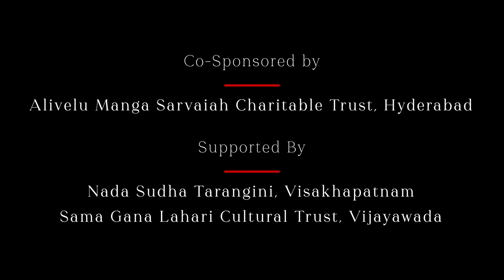R S Jayalakshmi & C Charulatha | 389th Bhadrachala Ramadasu Jayanthi Prayuktha Vaggeyakara Uthsavam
389th Bhadrachala Ramadasu Jayanthi Prayuktha Vaggeyakara Uthsavam is a presentation by Sri Chakra Cement in association with MadRasana

In this video we feature :
Smt  R S Jayalakshmi (veena)
Kum C Charulatha (veena)
Sri Karra Srinivas Rao (mridangam)
Sri Chandrasekara Sharma (ghatam)

The following gives the songs in the concert. You can click the timeline to jump to the song or you can use the playbar to see the chapters and jump to them as well

00:00:00 Start
00:00:42 01 Bhavamulona | Suddhadhanyasi | Adi | Annamacharya
00:05:50 02 Shriman Narayanathe Namo Namo | Nattakurinji | Adi | Bhadrachala Ramadasu
00:19:29 03 Anupamagunambudhi | Atana | Khanda Chapu | Thyagaraja
00:25:49 04 Vandhanamu Raghunandhana | Sahana | Adi | Thyagaraja
00:33:12 05 Nannu brovamani cheppave | Kalyani | Mishra Chapu | Bhadrachala Ramadasu
01:15:10 06 Ennathavam | Kapi | Adi | Papanasam Shivan
01:23:27 07 Bhavayami Gopalabalam | Yaman | Khanda chapu | Annamacharya
01:29:50 08 Thillana | Khamas | Adi | Patnam Subrahmanya Iyer
01:32:52 09 Karunajaladhe | Nadanamakriya | Adi | Thyagaraja

Note: The song "Shriman Narayanathe Namo Namo"  featured here is composed by Bhadrachala Ramadasu and it is not the song by Annamayya whose song also starts with "Narayanathe Namo Namo".

Credits
Cinematography: Picture Makers India
Audiography: MT Aditya Srinivasan
Location: MEDAI, Alwarpet
Stage and Lighting: Chennai Art Theatre
Concept and Production: Mahesh Venkateswaran

Executive Producers:
Krishna Mohan Nendraganti
Lalita & Vijay Kumar Kapilavai
Sriram
Sashank

About the festival:
The famous Sri Seetha Ramachandra Swamy Shrine at Bhadrachalam and Bhaktha Ramadasu are inseparable in minds of all Born as Kancharla Gopanna in the 17th century. Bhaktha Ramadasu was instrumental in construction of the temple complex with gopuram and mandapam. His devotion to Lord Rama resulted in an outpouring of musical and compositional genius in the form  of Dasaradhi Satakam of 103 padyams, dandakam,churnika and over 100 keerthans in Telugu and Sanskrit

Ramadasu's Keerthanas are rich in bhakthi bhava. Saint Thayagaraja himself praised Ramadasa in Prahlada Bhakthi Vijayam, placing him amongst great saints like Narada, Parasara, Thumburu and Prahlada. Keerthanas of Ramadasa are sung event today with fervent devotion in tunes passed on to us through Bhajana Sampradaya.

A (Annamacharya) R (Ramadasu) T (Tyagaraju) were three musical geniuses who enriched the literature of Carnatic Music world by choosing Telugu as their medium of expression. It is Sri Nedunuri's wish to celebrate Bhadrachala Ramadasu Uthsavam at Bhadrachala (ART FESTIVAL) in lines with Tiruvaiyur Thyagaraja Uthsavam. Every Year, on the occasion of Sri Ramadasa Jayanthi, in Pushya Masam Poorva Bhadra Nakshatram, people from all over the country and abroad gather at Bhadrachala to praticipate in Goshti Ganam of Navaratna Keerthanas of Ramadasa set to tune by Sangeetha Kalanidhi Dr. Sri Nednuri Krishna Murthy Garu.